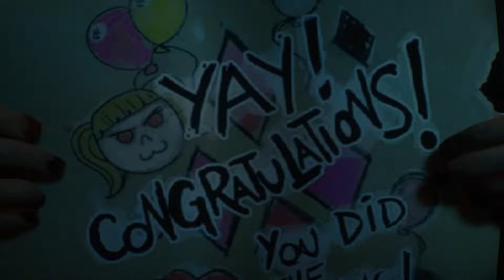Arkham Tuesday: Gotham Knights Full Game: Story Mission: Dr. Q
Welcome back to the channel. Join me live as I stream Gotham Knights! Drop a comment in the chat or post your thoughts afterwards!